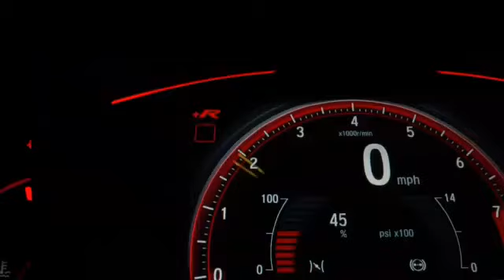Garage vlog 1 Breezer colour change black and white